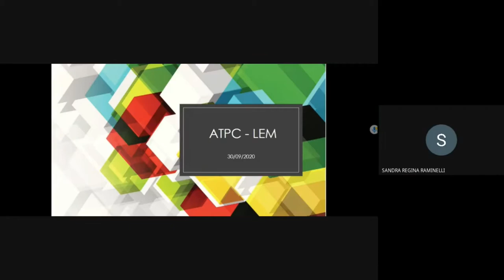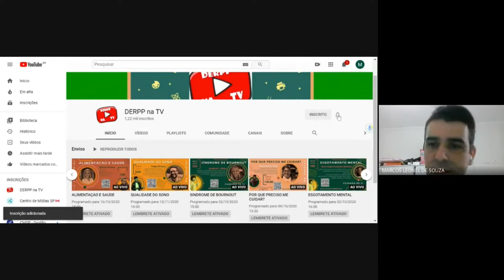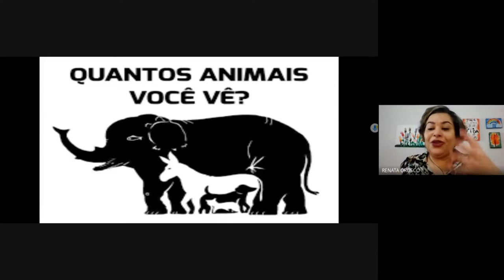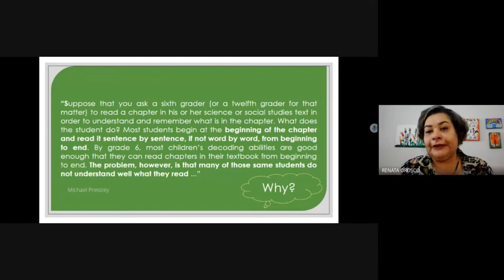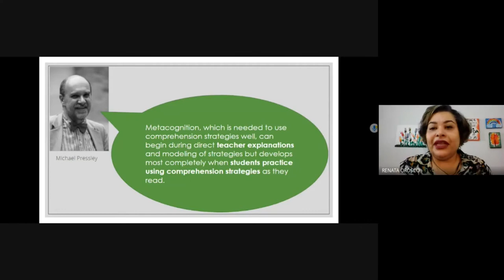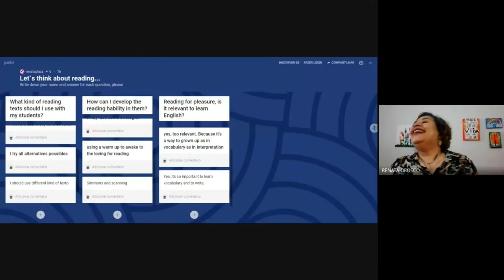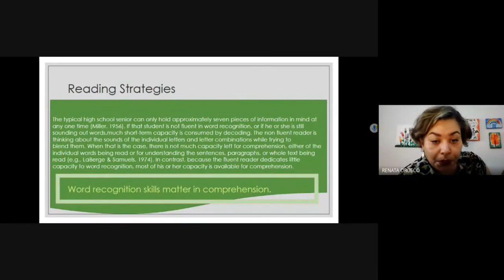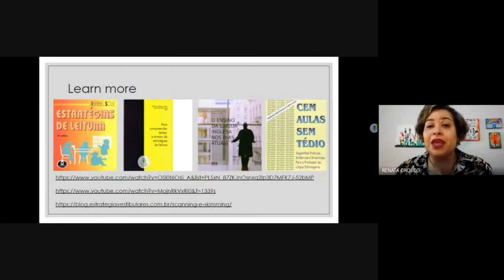ATPC - LÍNGUA ESTRANGEIRA MODERNA EM - 30/09/2020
EQUIPE RESPONSÁVEL – ÁREA DE LINGUAGENS

- Renata Andréia Plaça Orosco de Souza    PCNP de Língua Inglesa

Materiais desta reunião e complementares disponíveis no blog do Núcleo Pedagógico

Marta de Andrade Oliveira Primo
Dirigente Regional de Ensino
Diretoria de Ensino Região de Presidente Prudente